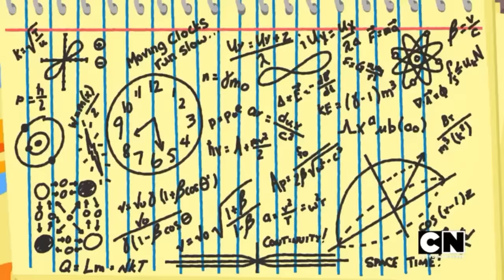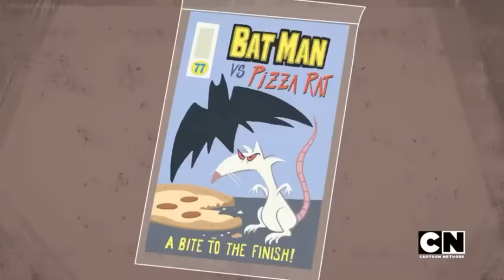Barbara Gordon and Barry Allen Moments | DC Superhero Girls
BARRY X BARBARA ( FLASH X BATGIRL) SERIOUSLY THEY ARE ADORABLE, I MEAN LOOK AT THEM, THEY ARE THE SWEETEST THING EVER PLUS I LOVE THEIR REACTIONS ABOUT FINDING OUT THEIR IDENTITY

All DC related characters and elements © & ™DC Comics.